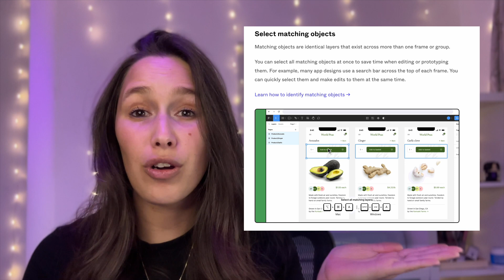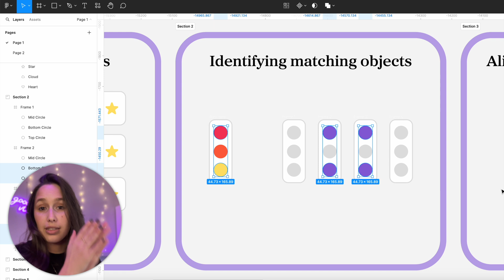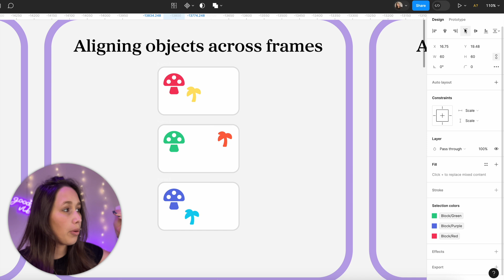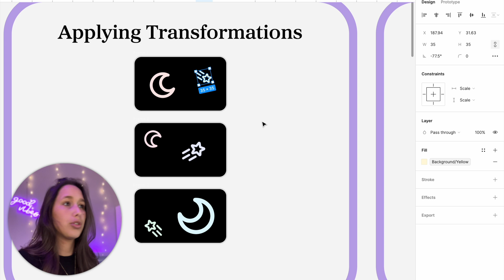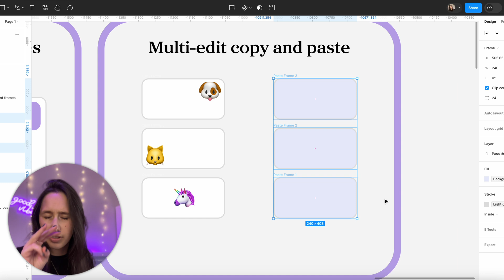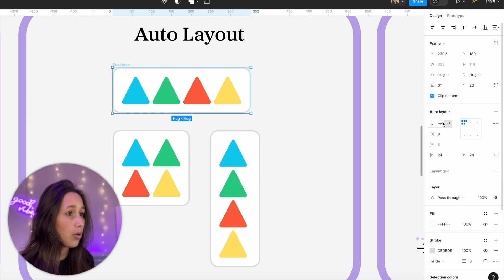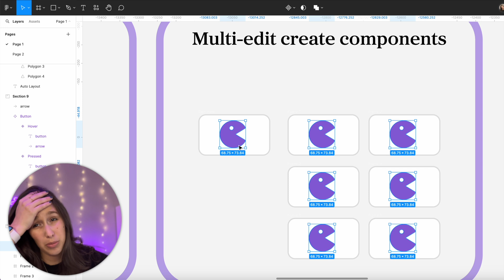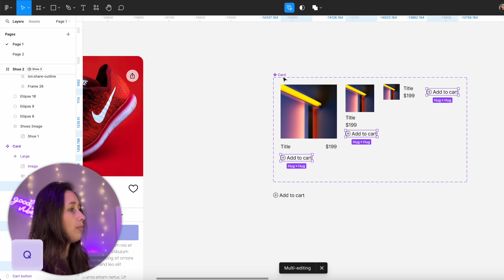Figma's new MULTI EDIT tool | 2024 Figma update | multi-edit deep dive